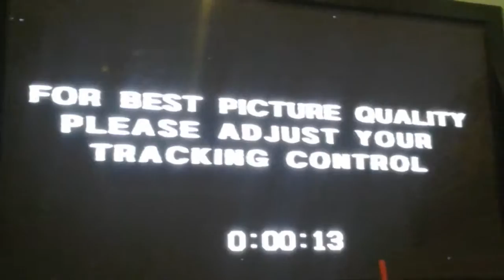Opening to my 1991 VHS of Rudolph The Red Nosed Reindeer